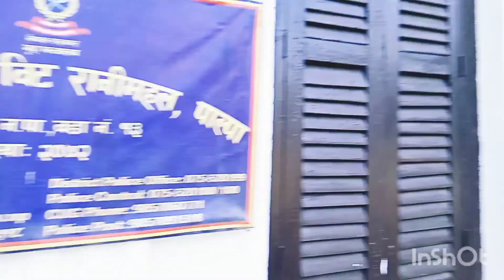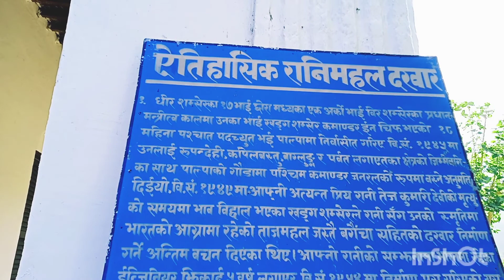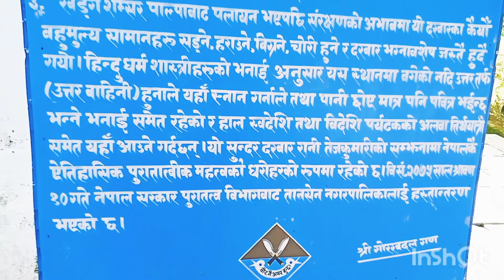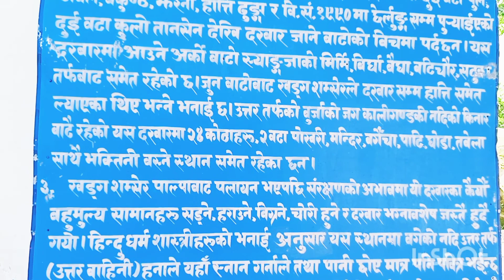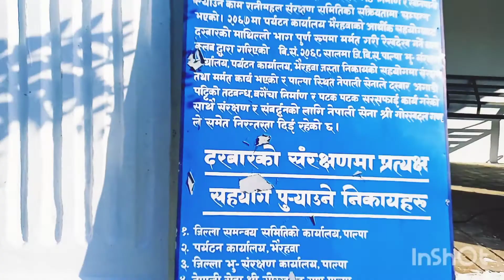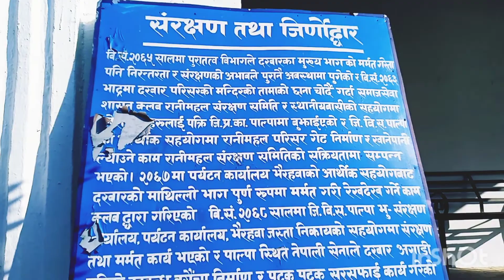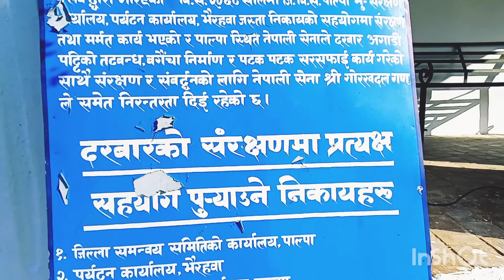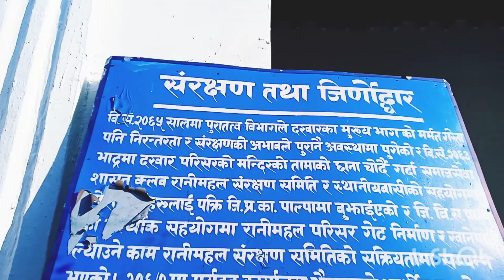Ranimahal and Camping gardaii#